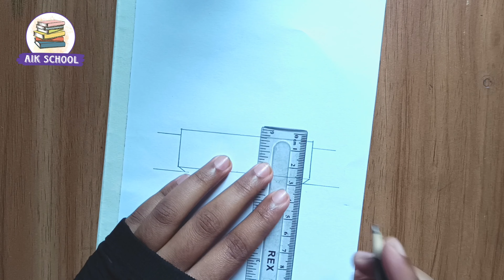bondhu katha design | বন্ধু খাতা | bondhu katha drawing | how to make bondhu khata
bondhu khata#bondhu khata design,bondhu khata drawing,bondhu katha#desgine bondhu khata